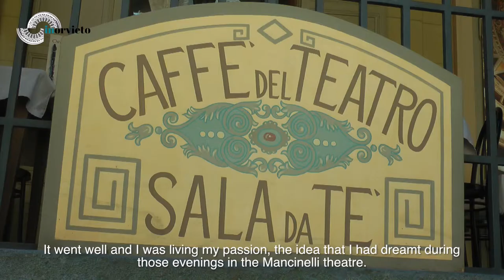Theater "mon Amour". It started at Mancinelli Theatre...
Pino Strabioli, actor and theater director, talks about its acting career and love, that was born in Orvieto at "Luigi Mancinelli" Theatre